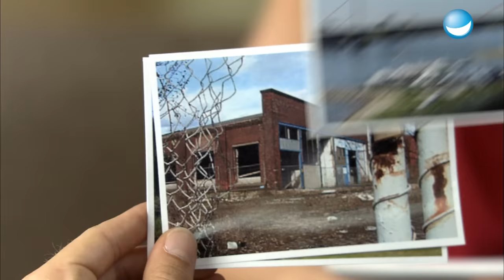Fernweh | Ladykracher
Klamotten in der Bank für den Urlaub tauschen.